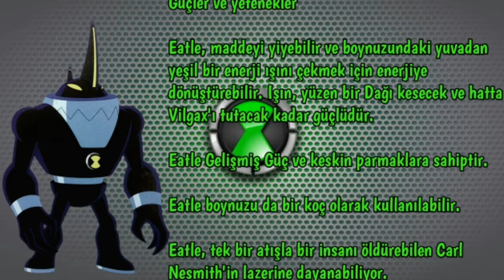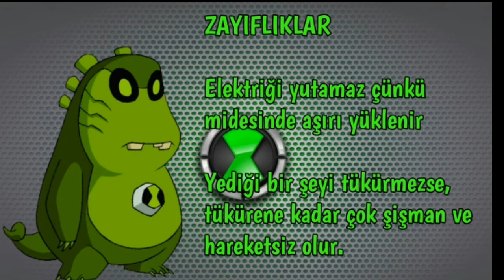BEN 10|eatle vs kusmuk